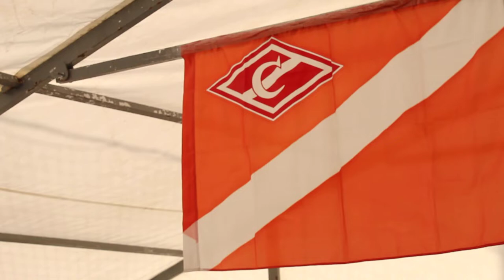Оригинал Бокс Казань 09.08.2020 (Canon Часть 23)